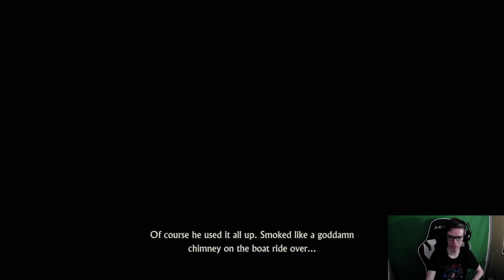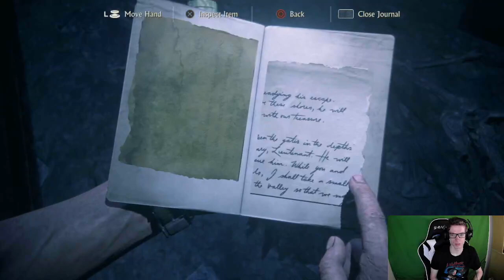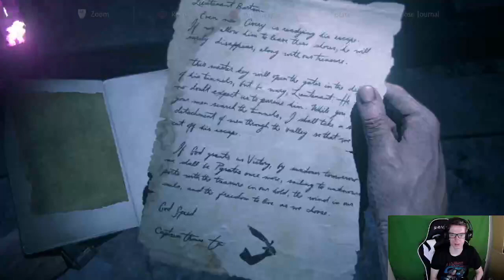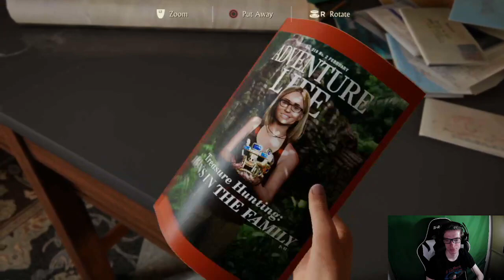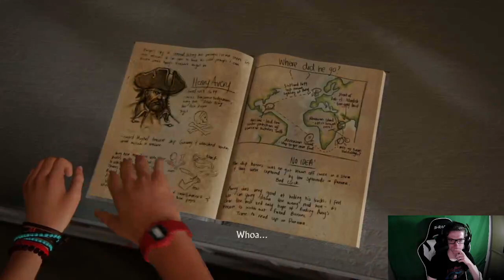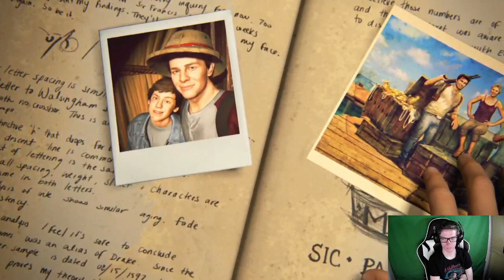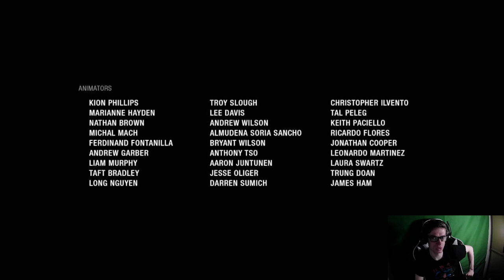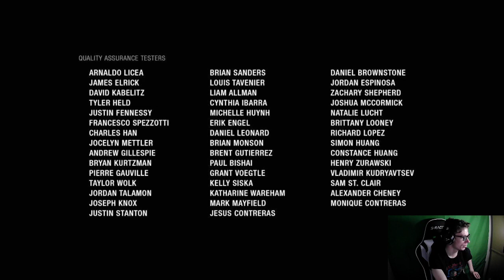Uncharted 4: A Thief's End Livestream #4